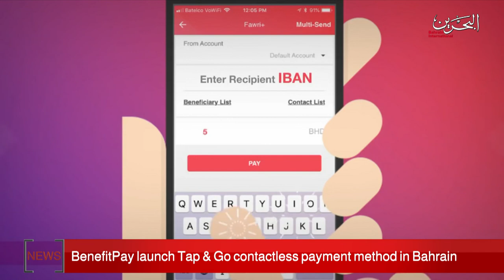BAHRAIN NEWS CENTER : ENGLISH NEWS 05-09-2020